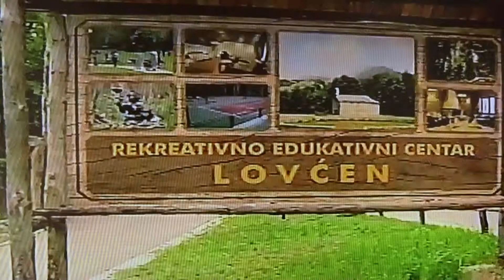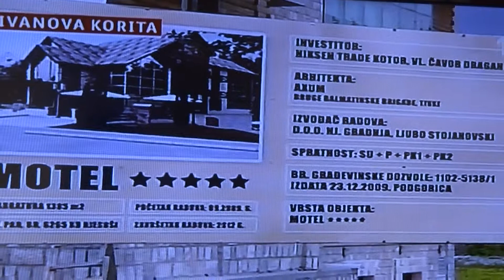Prilog RTCG iz NP Lovćen